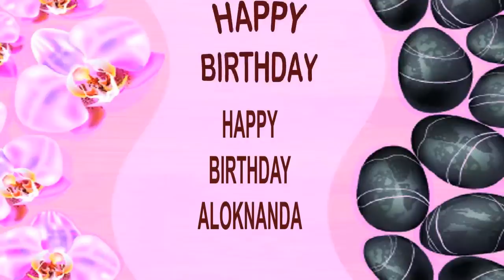Aloknanda SPA - Happy Birthday